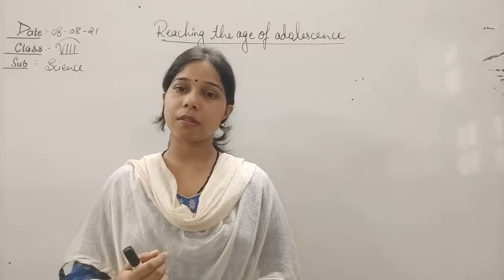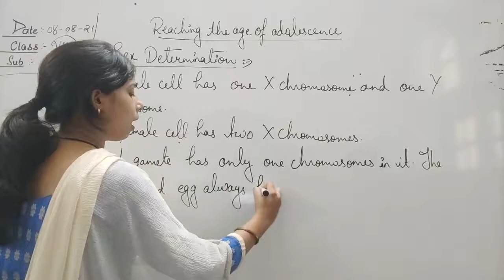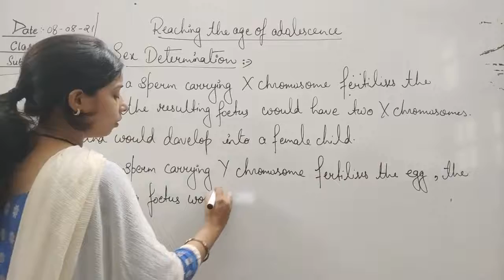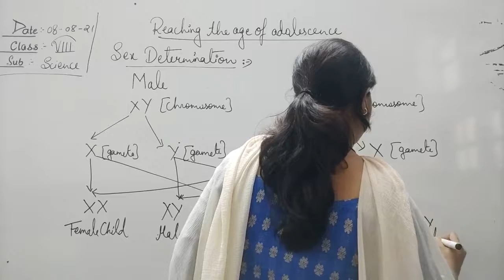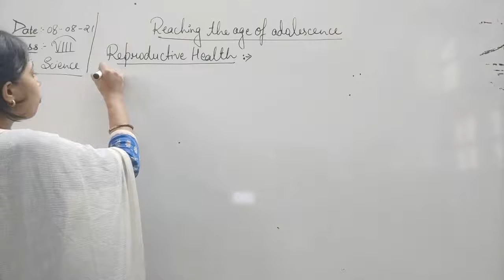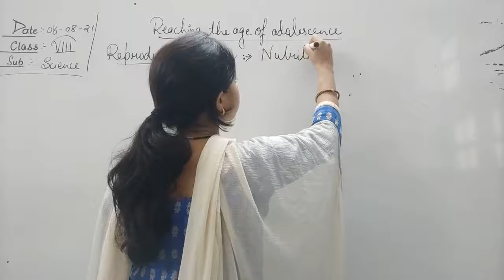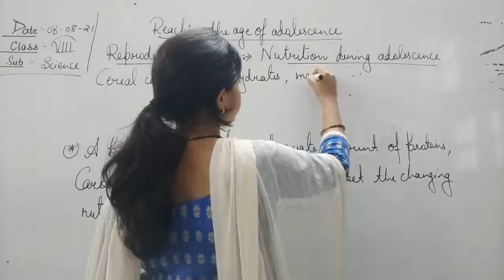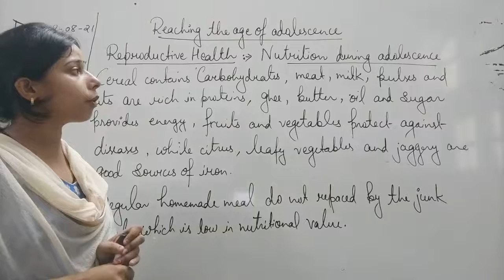Class VIII Science 09 08 2021 by Ms Mridulata upadhyay Reaching the age of adolescence